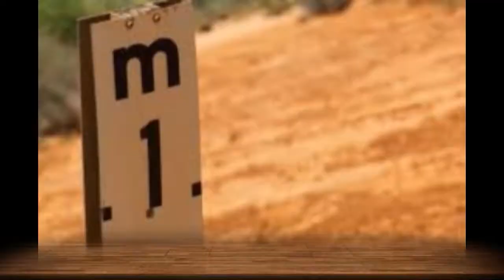DON'T KILL THE RIVERS by Nick108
Created using FL Studio 20.3, Z Game Visualizer from FL Studio, iSkysoft Video, a mouse that loves to rock, and not much else.